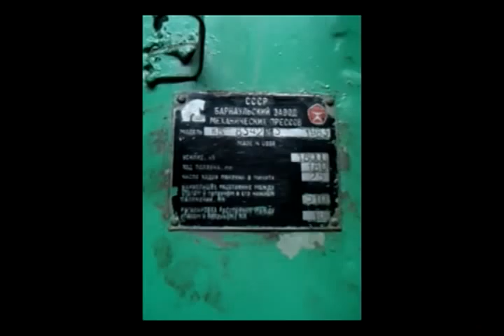Пресс2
Knuckle joint press Barnaul KB8342, 1983 y.o.m.
Force 1600 t